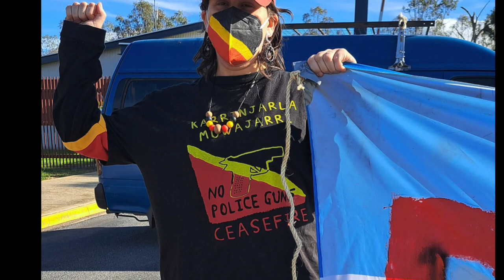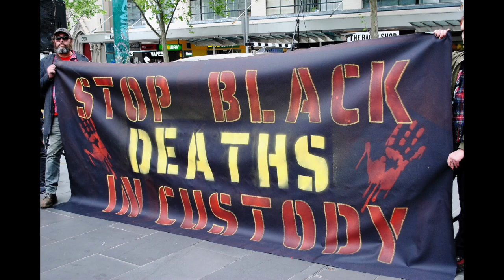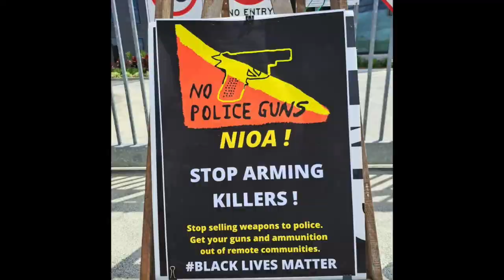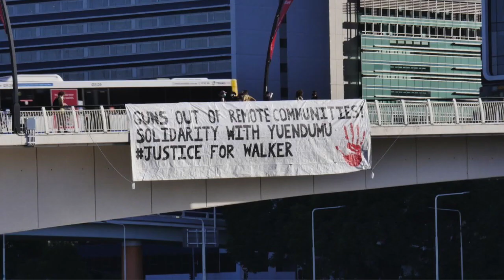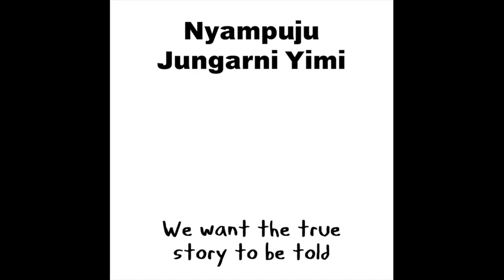Disarm The Police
Eagle vs Drone featuring Ned Hargraves